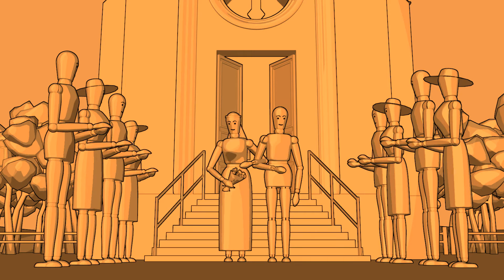Wedding fun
Children can have a lot of fun at the wedding.